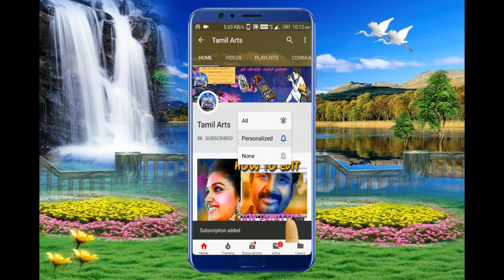Tamiltherukoothu | தமிழ் தெருக்கூத்து | கம்சன் வதை | Part 14 |அண்ணாமலையார் நாடக சபா